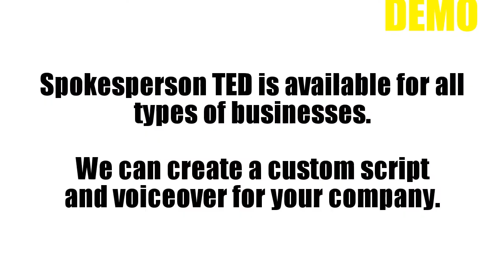UK SPOKESPERSON TED Garage Door Installation - Order SP180 - Exclusively on Fiverr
Order Number

Spokesperson TED is available for all types of businesses.
We can create a custom script and voiceover for your company.